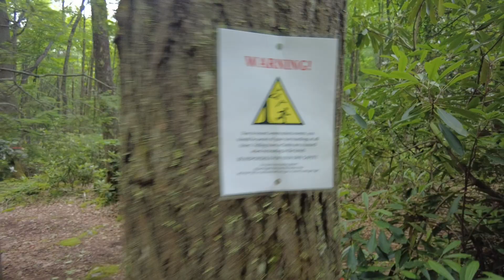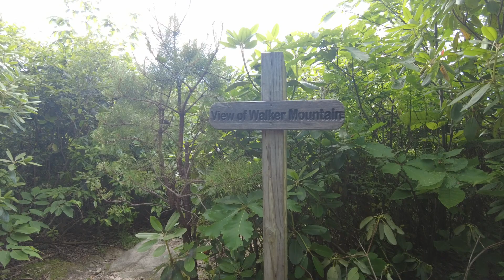2024 Appalachian Trail Thru Hike Days 55 & 56: Pit stop in Marion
Follow our journey as we attempt to hike all 2,198 miles of the Appalachian Trail from Georgia to Maine starting March 17, 2024. Though we are not hiking or backpacking rookies, this will be our first official thru hike and we will definitely be learning a lot of lessons about gear, our physical and mental capabilities. We are stoked to document and share our next journey with you through our daily vlogs from the trail!

⬇️ GEAR FOR THE THRU-HIKE ⬇️

Eco friendly TP alternative- CIRCE CARE Pee Cloth: Silver Infused Pee rag for Women who Pee Outdoors, Reusable Absorbent Wipes, Ecofriendly alt. to Toilet Paper, Female Urination Solution for Camping, Hiking (1pc Fiesta)

CLOTHING
Rain Gear- FROGG TOGGS® Women's Ultra-Lite Waterproof Breathable Rain Suit
Sun Hoodie -
A2 Hoodie
Puffy Jacket - REI down
Hiking Shorts -
Hiking Pants -
Socks - Women’s Socks - Guaranteed for Life – Darn Tough
Trail Runners
Sleep Shirt - t-shirt
Sleep Pants - REI Co-op Trailmade Fleece Pants - Men's | REI Co-op
Sunglasses -

FOOD & WATER
Food Canister- BearVault BV475 Trek Bear Canister | REI Co-op
Mini Bic Lighter
Water Filter

ELECTRONICS & MISCELLANEOUS
Garmin inReach - Garmin inReach Messenger | REI Co-op
Tripod - small one that came with camera, nothing fancy
Trekking Poles
Knife- small pocket knife
Battery Pack
Charging Block
Compression Sack